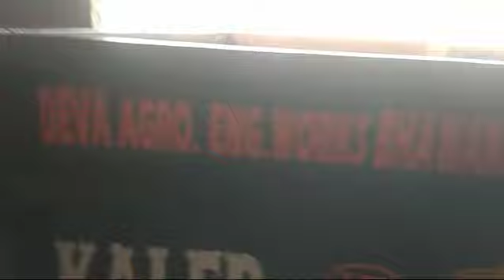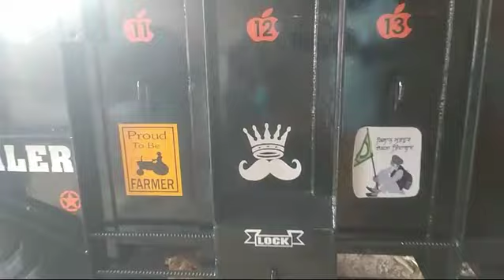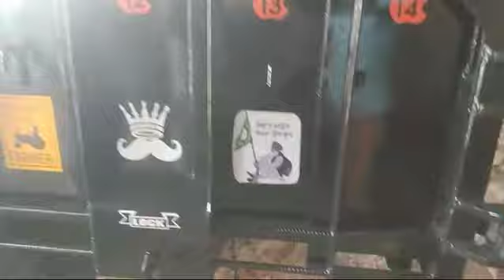March 26, 2024